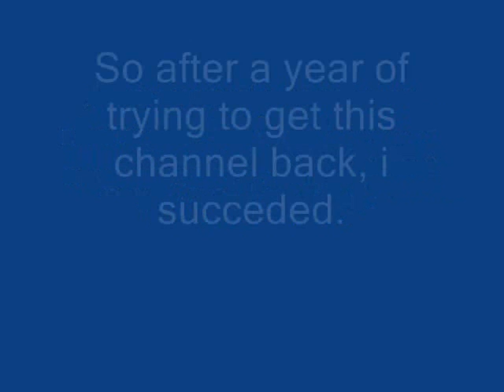Leavez1 Got His Channel Back!!!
Guys! I got my channel back!!!